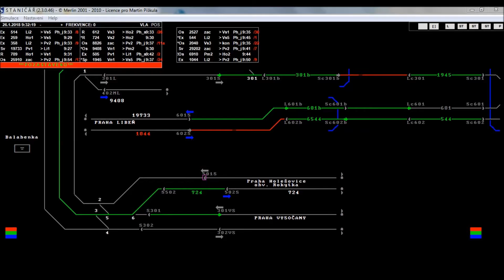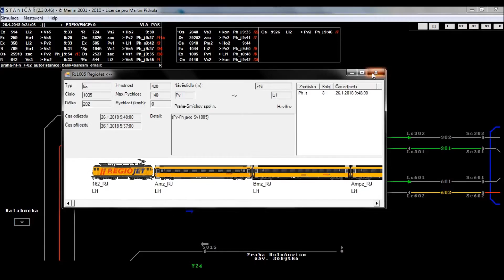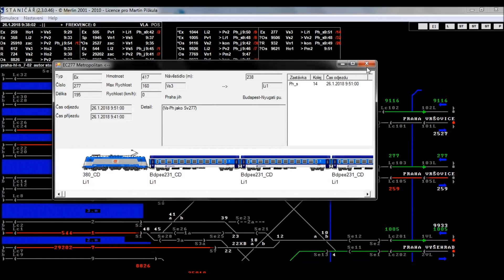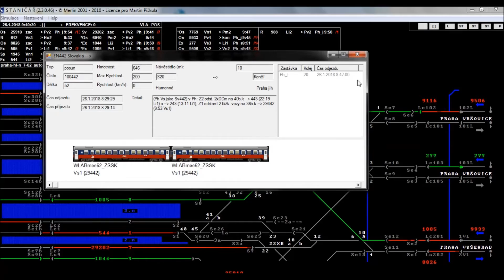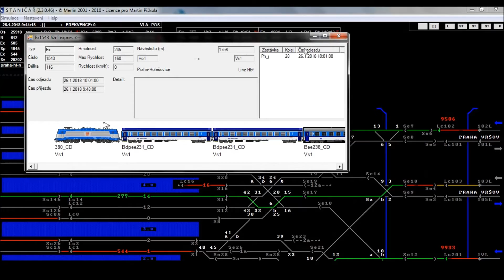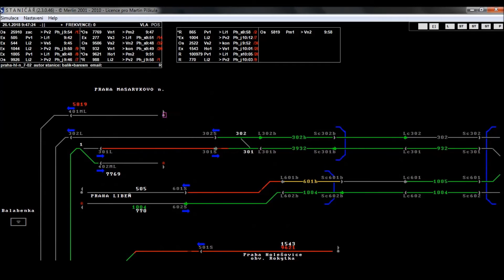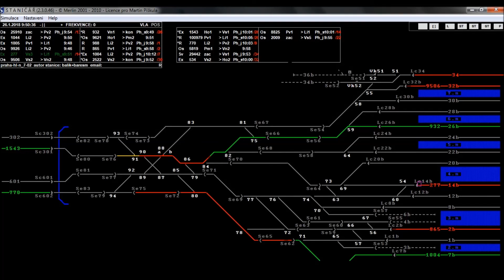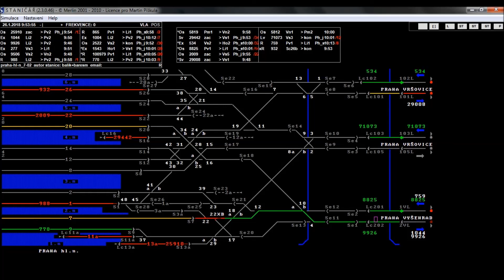Staničař Praha hl. n. GVD-17-18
Mapa stažena na diskuzi.